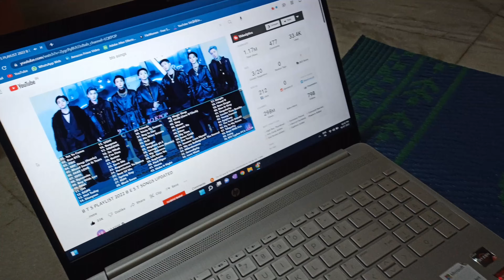తొలి ఏకాదశి Special Food Vlog | Suresh Varma Films